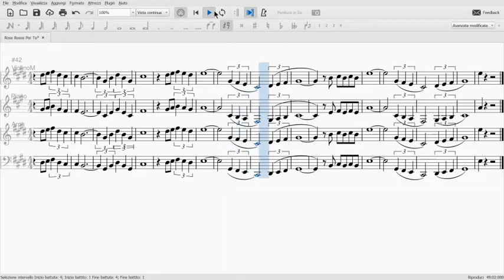Rose Rosse Per Te 🌹 Massimo Ranieri - Violin Easy Sheet Edited By Me